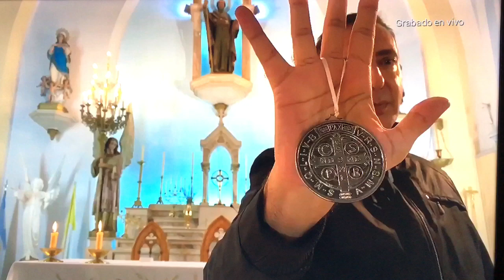Recibí la Bendición,Padre Fernando Abraham;San Benito intercede PquiaSanJudasTadeoLanúsBsAs,11/7/20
San Miguel Arcángel, defiéndenos en la lucha. Sé nuestro amparo contra la perversidad y acechanzas del demonio. Que Dios manifieste sobre él su poder, es nuestra humilde súplica. Y tú, oh Príncipe de la Milicia Celestial, con el poder que Dios te ha conferido, arroja al infierno a Satanás, y a los demás espíritus malignos que vagan por el mundo para la perdición de las almas. Amén.

Oración a San Miguel Arcángel creada por el Papa León XIII